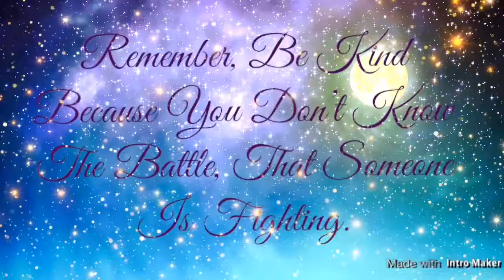Happy Halloween Mail Opening (10-31-19)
Got an amazing box of goodies from Ms. Jessica!!! Thank you so much for all goodies. I truly appreciate everything!!!

If anyone ever wants to send me something, whether it’s an email, a card, or a letter, all my information is down below. Just remember, it’s not Necessary.

Day To Day Rae
1438 Liberty Road

Look For Day To Day Rae!